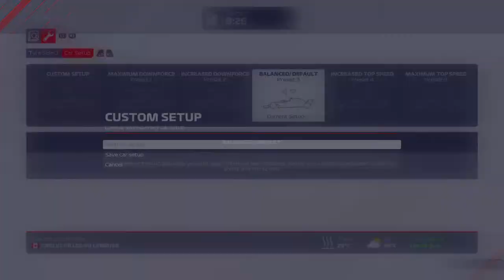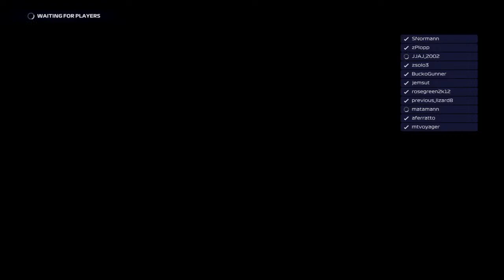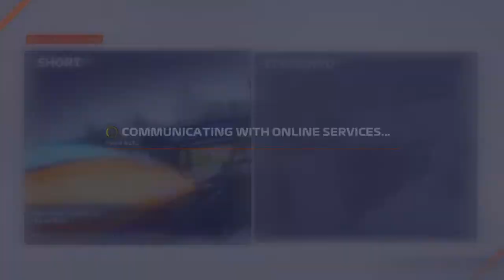Ranked f1 2021